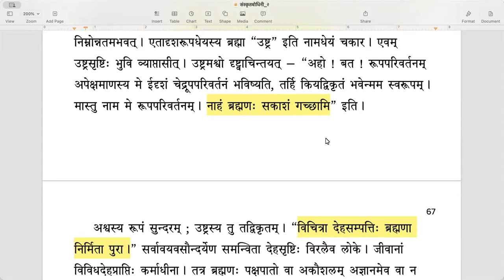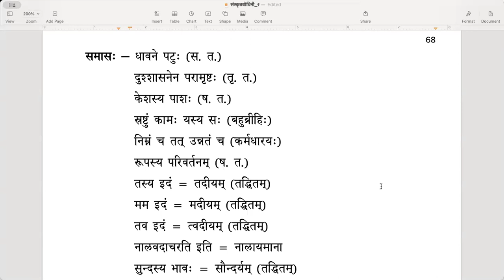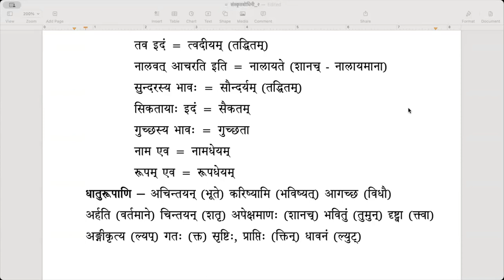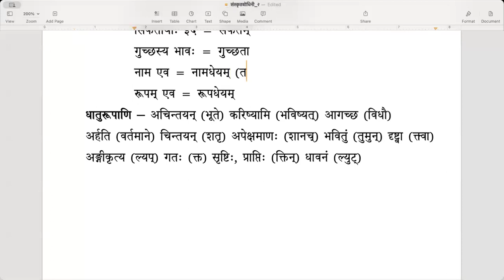संस्कृतबोधिनी २ - Lesson 18 (अश्वः उष्ट्रश्च) - Part 2 (English)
पाठः १८ - अश्वः उष्ट्रश्च - भागः २